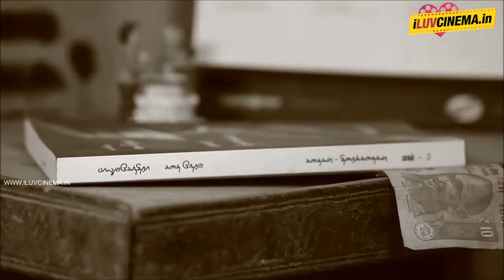Kannadi Bommaigal Official Trailer